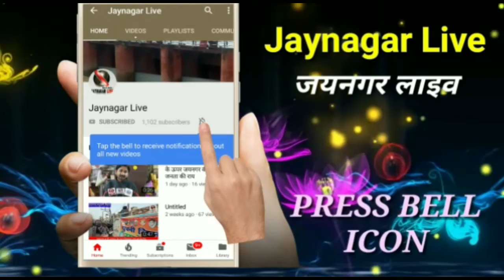DIG क्षत्रनिल सिंह जयनगर में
डीआईजी क्षत्रनिल सिंह जयनगर में जयनगर अनुमंडल के अंतर्गत आने वाले थानों के कार्यों की समीक्षा बैठक करते हुए